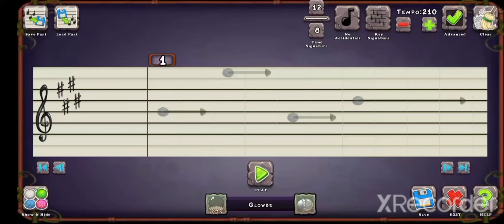Jeeode Ethereal Island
I am now Composing King on a Budget